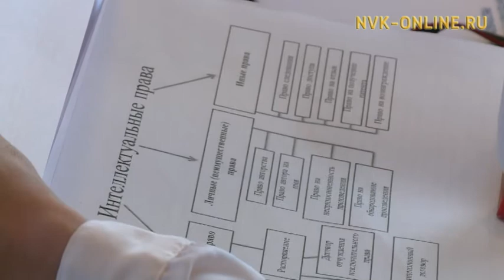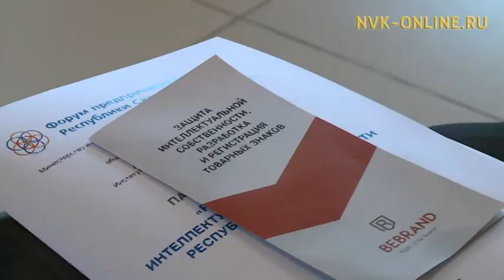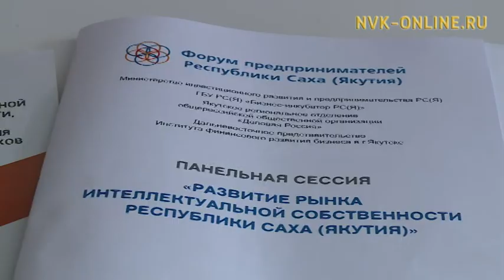Представители якутского бизнес-сообщества обсудили проблемы защиты интеллектуальной собственности